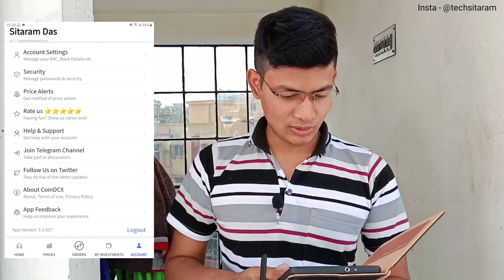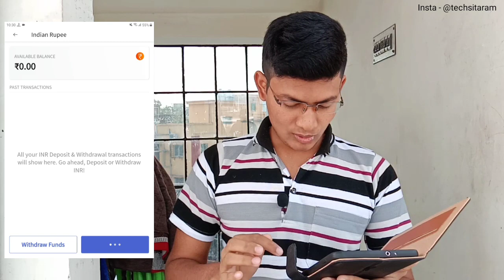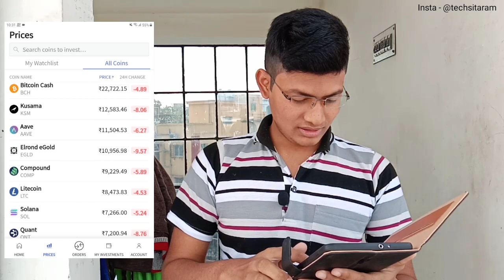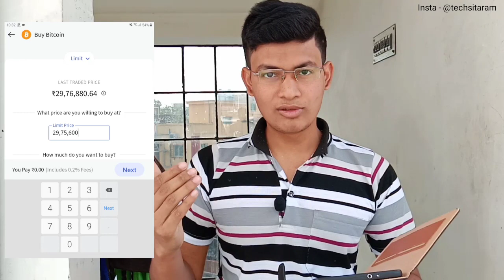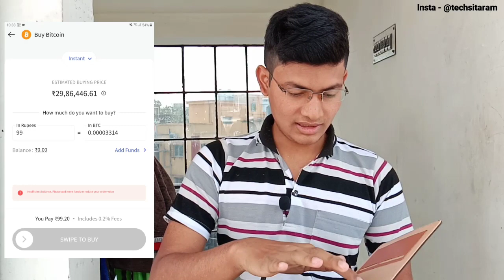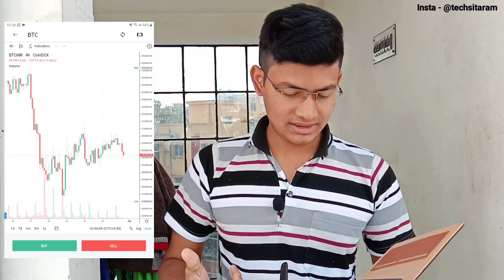Coindcx refer and earn option not showing | Coindcx app se paise kaise kamaye ?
💥 Account Opening Charge = 0/- rupees.
🎁 Per Referral = 1200/- rupees.
🤑 Free Brokerage = 1000/- rupees for 30 days.